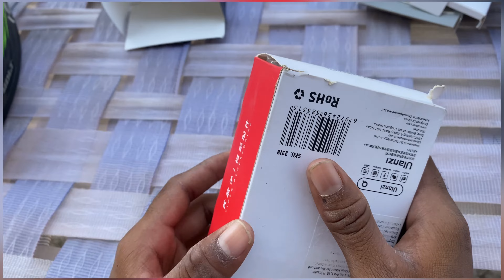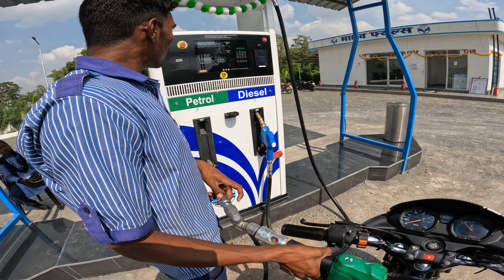New Motovlogs Setup 🤩|| Dream Complete GoPro Hero 10 🤩 Setup